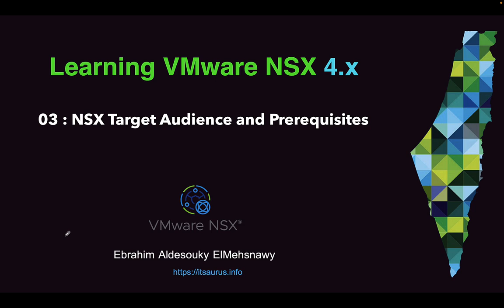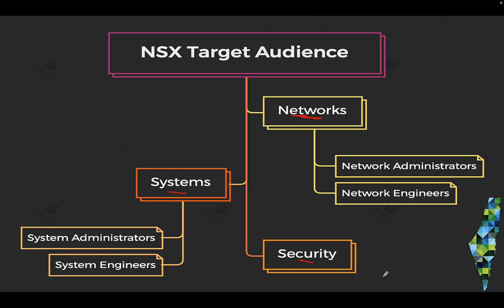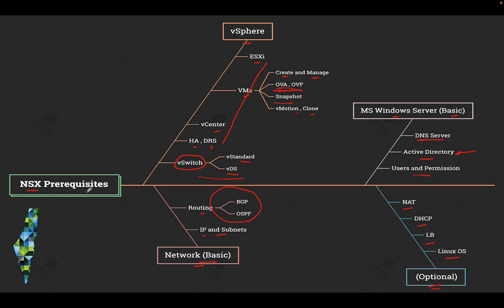04-Learning VMware NSX 4.0 (NSX Target Audience and Prerequisites) By Eng-Ebrahim Aldesouky | Arabic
04-Learning VMware NSX 4.0  (NSX Target Audience and Prerequisites) By Eng-Ebrahim Aldesouky | Arabic